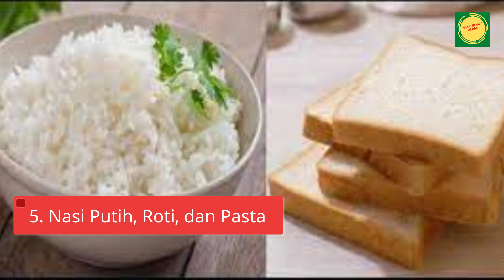Makanan Penyebab Penyakit Jantung yang Harus Dihindari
Penyakit jantung yang berbahaya dapat dipicu oleh pola makan yang tidak sehat. Ketahui daftar makanan penyebab penyakit jantung di sini. Penyakit jantung merupakan salah satu penyebab kematian tertinggi.